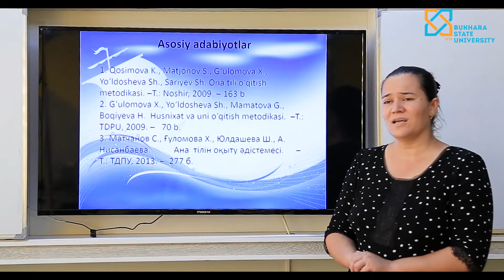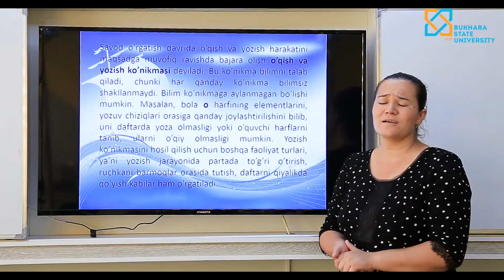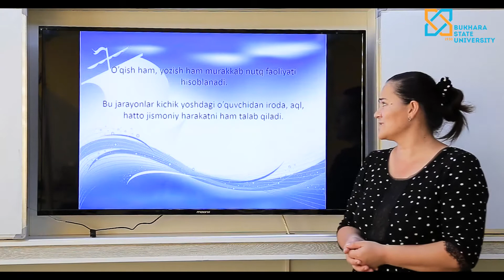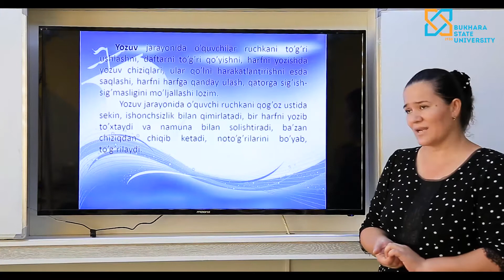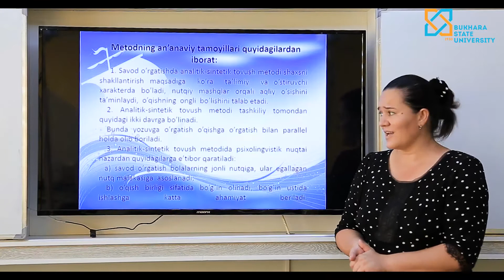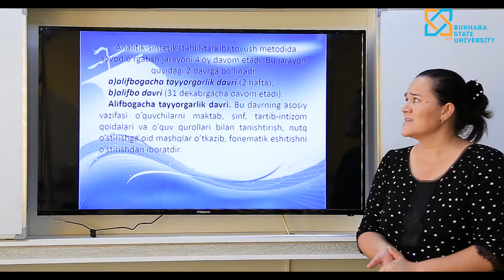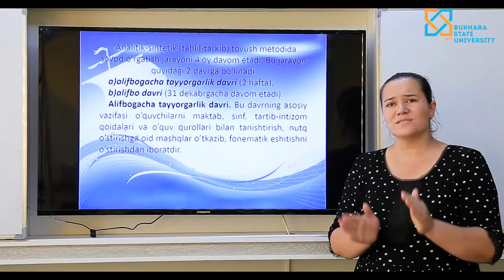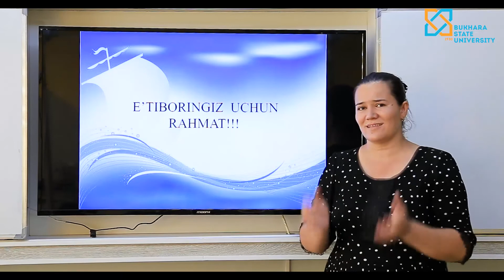Adizova N Savod o'rgatish metodikasining maqsad va vazifalari